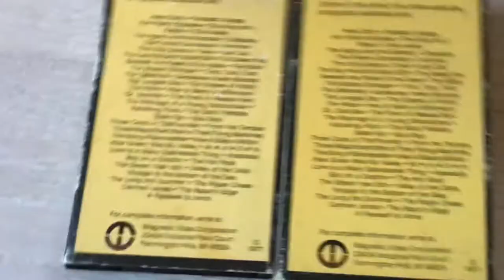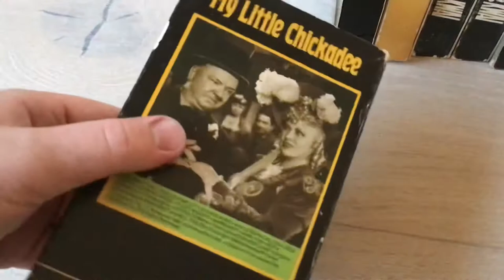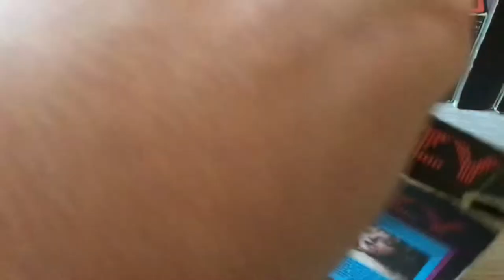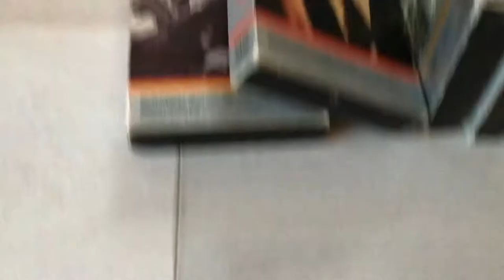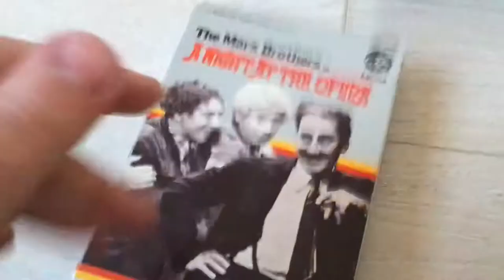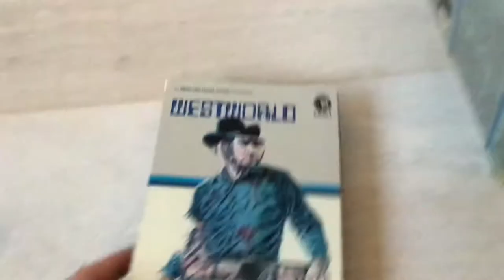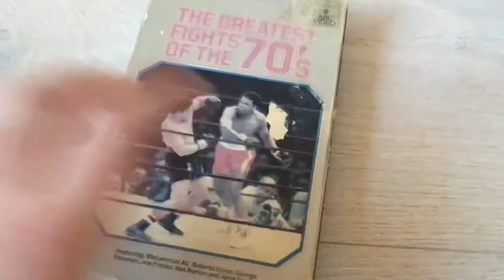VHS/Beta Update (9/27/21)